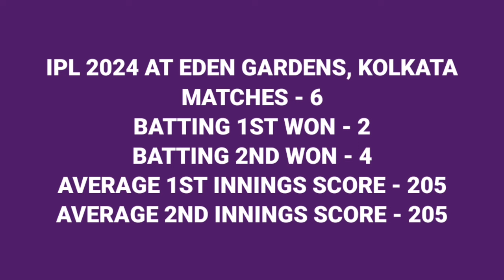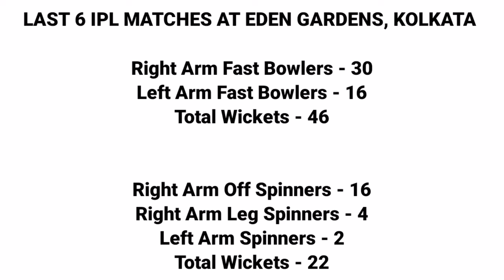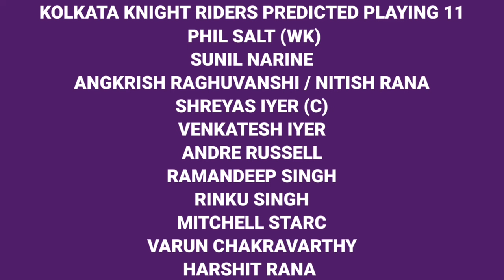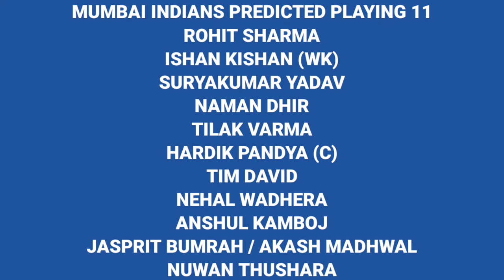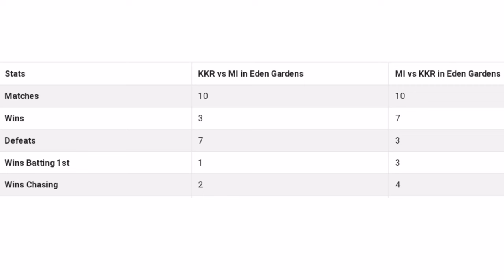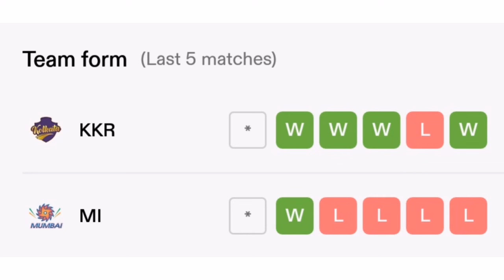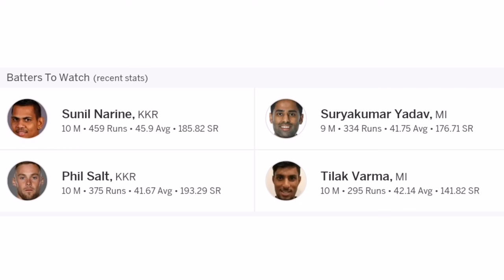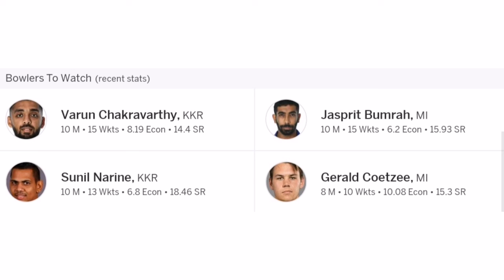IPL 2024 KKR vs MI Pitch Report || Eden Gardens Stadium Pitch Report || Today Match Pitch Report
Your Queries -
1. IPL 2024 KKR vs MI Pitch Report
2. Eden Gardens Stadium Pitch Report
3. Today Match Pitch Report
4. Today IPL Match Pitch Report
5. KKR vs MI Pitch Report
6. Pitch Report
7. Today Pitch Report
8. Aaj ke Match ki Pitch Report
9. ईडन गार्डन्स पिच रिपोर्ट
10. Eden Garden Batting Pitch hai ya Bowling Pitch
11. Eden Gardens Kolkata Pitch Report
12. Pitch Report Today Match
13. Today IPL Match Pitch Report in Hindi
14. Today IPL Pitch Report in Hindi
15. Eden Garden ki Pitch Report
16. Eden Garden Pitch Report
17. Kolkata Stadium Pitch Report
18. Pitch Report Today Match Prediction
19. Aaj ka Pitch Report
20. MI vs KKR
21. MI vs KKR Pitch Report
22. Eden Garden Stadium
23. Eden Garden Stadium Kaisa Hai
24. Eden Gardens Bowling Pitch Hai ya Batting Pitch
25. Eden Gardens Pitch Report
26. IPL Today Match Pitch Report
27. KKR vs MI Dream 11 Prediction
28. KKR vs MI Eden Gardens
29. Kolkata Eden Gardens Pitch Report
30. Kolkata ka Pitch Report
31. Pitch Report KKR vs MI
32. Today IPL Match Stadium Pitch Report
33. Today IPL Pitch Report
34. Aaj ka IPL Match ka Pitch Report
35. Aaj ka Match Bowling Pitch Hai ya Batting Pitch
36. Aaj ka Match ka Pitch Kaisa Hai
37. Aaj ka Match Pitch Report
38. Aaj ke Match ka Pitch Report
39. Aaj ki Pitch Kaisi Hai
40. MI KKR Pitch Report
41. Kolkata Pitch Report Today
42. Kolkata Pitch Report
43. MI vs KKR Today Match Pitch Report
44. Eden Garden Pitch Report Today
45. KKR vs MI IPL 2024 60th Match Pitch Report